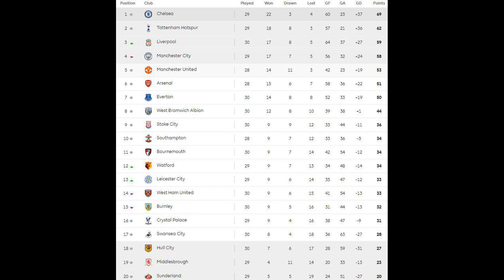Bundesliga manager Streich angry with Prem approval of Newcastle takeover